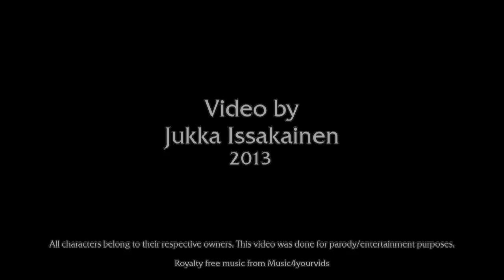Tri-Klops for DC Comics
Parody campaign-video for Tri-Klops from "Masters of the Universe" to get more appearances in the new DC Comics 2013 "He-Man and the Masters of the Universe" Ongoing Comic Series.